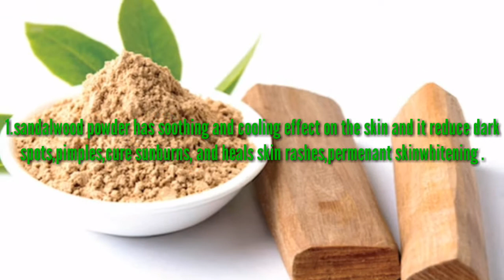Permanent Skin Whitening With Sandalwood Powder for fair, spotless, glowin skin in1week😍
Get lighter brighter glowing skin

For More Beauty & Healthy Tips